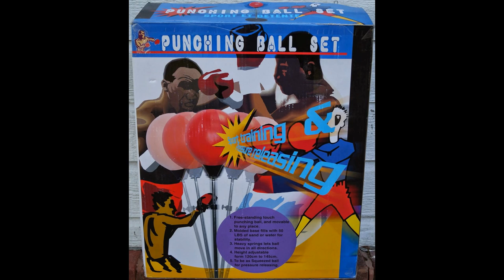Velocity Punching Ball Set Review